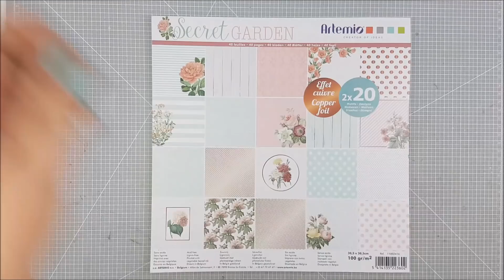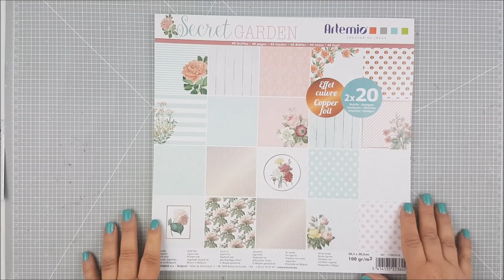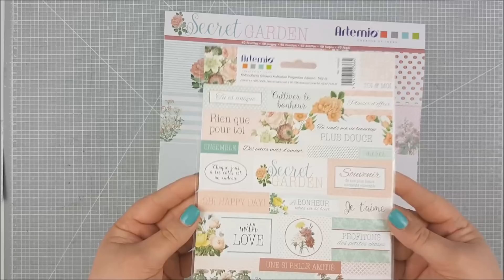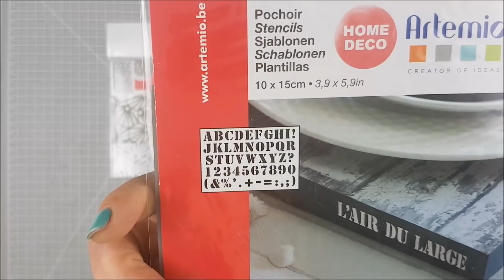💚*Super Haul Artemio*💚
👇👇👇👇👇 MÁS INFORMACIÓN 👇👇👇👇👇
🌼Para más trucos e ideas: